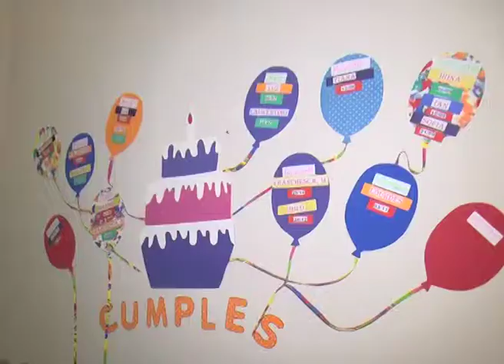JARDINES MATERNALES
SERGIO VARISCO INTENDENTE DE PARANA
ALEJANDRA MARTINEZ. DIRECTORA JARDIN PANZAS VERDES
DOCENTES DE JARDINES MATERNALES MUNICIPALES DE PARANÁ RECIBIRÁN UN PLUS DE $1600
ASÍ LO ANUNCIÓ EL INTENDENTE SERGIO VARISCO, AL DEJAR INAUGURADO EL CICLO LECTIVO DE JARDINES MATERNALES. DESTACÓ QUE LA COMUNA ESTÁ REFORMANDO OCHO CENTROS EDUCATIVOS PARA LOS MÁS PEQUEÑOS CON UN PRESUPUESTO DE 30 MILLONES DE PESOS.